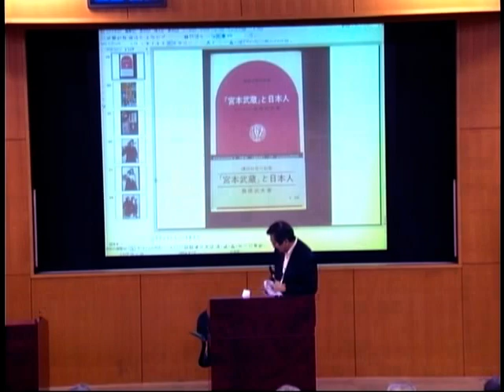宮本武蔵と日本人～武蔵はどう読まれてきたか～１０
2009年6月27日(土)に行われた明星大学青梅校公開講座を配信します。
今期は、「歴史と人物－戦国時代～江戸時代初期－」という共通テーマで開催しました。
今回はその中の、造形芸術学科兼任講師の城塚朋和先生に講演いただきました、「宮本武蔵と日本人～武蔵はどう読まれてきたか～」をお届けします。